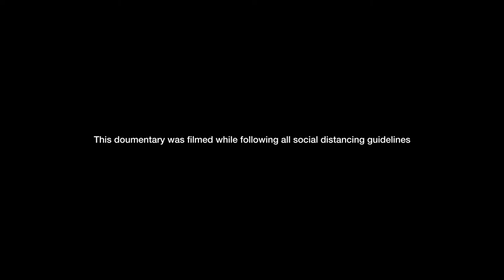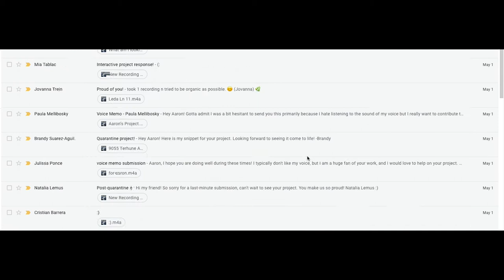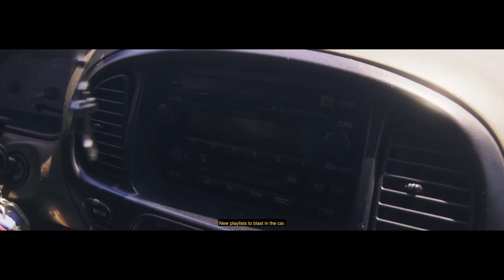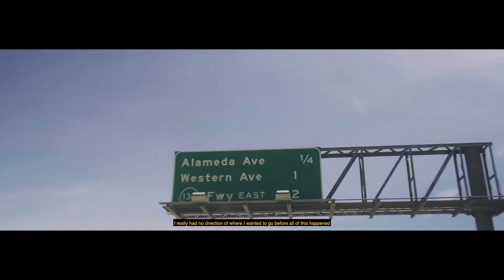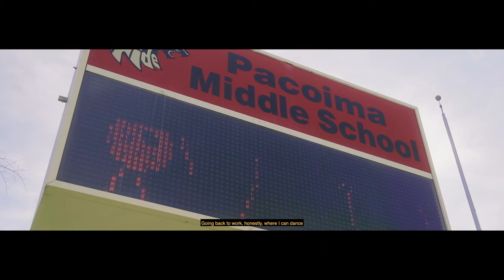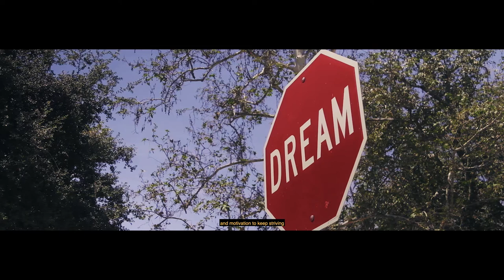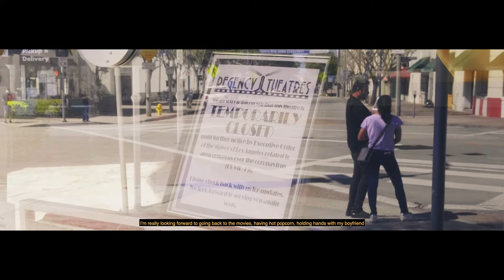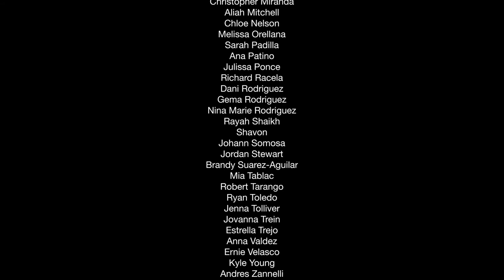Forward (Documentary)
I reached out to people across social media asking if they can send me a voice recording of themselves answering the question:

 "What am I most looking forward to once quarantine is over?"

I wanted these answers to give everyone hope at the thought of returning to some form of normalcy and something to look forward to once the Covid-19 pandemic is behind us. These are the answers that were shared with me

Directed by Aaron Requena
Music and sound mixing by Anthony Requena